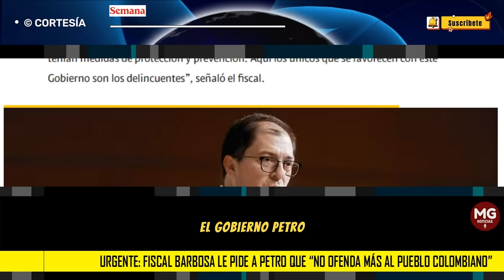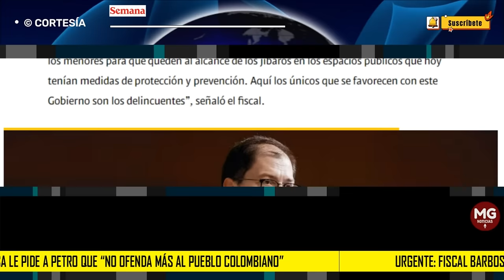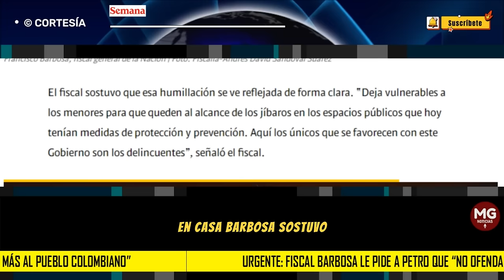"NO OFENDA MÁS AL PUEBLO COLOMBIANO" 📢Fiscal Barbosa al Presidente Gustavo Petro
“Lo que hizo el presidente fue desmantelar las medidas de prevención, es un golpe frontal contra las familias colombianas y deja sin autoridad a la Policía. Serán simples espectadores. Es realmente algo funesto para un Estado de Derecho. Le pido al presidente que no ofenda más al pueblo colombiano”, concluyó Barbosa.
SEMANA